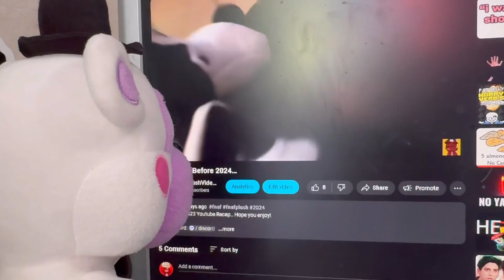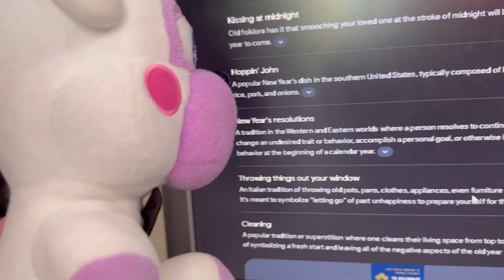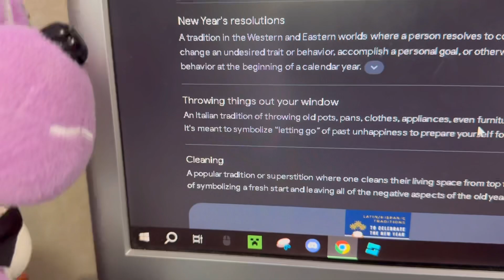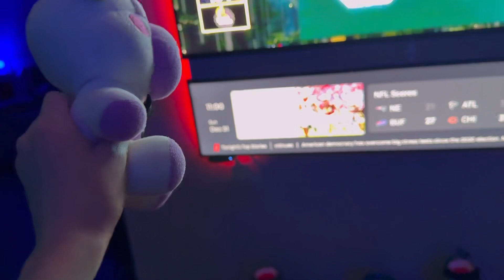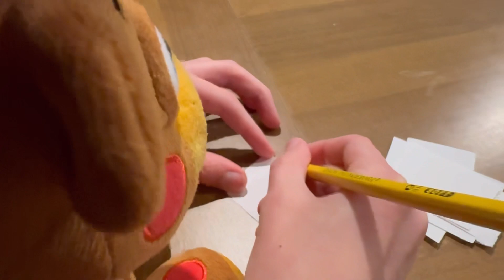New Years! - FNaF Plush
Helpy invites his friends over to celebrate New Years Eve!